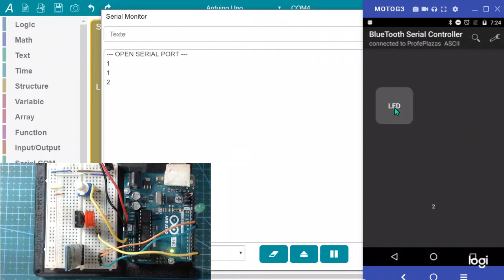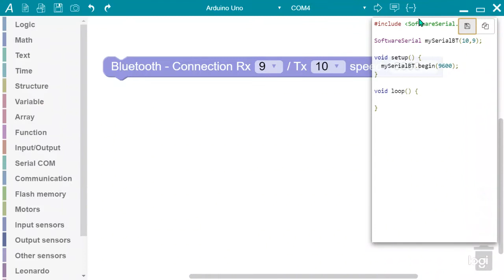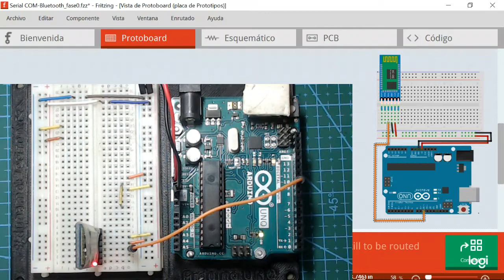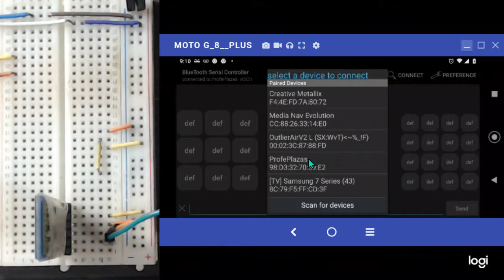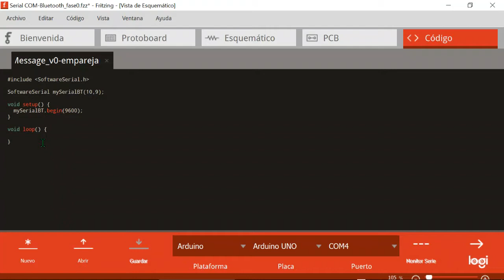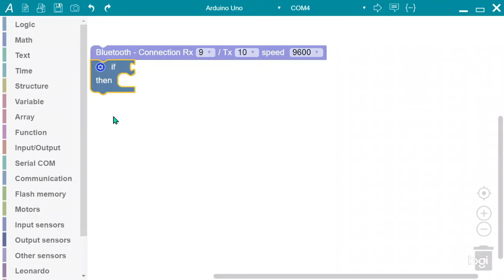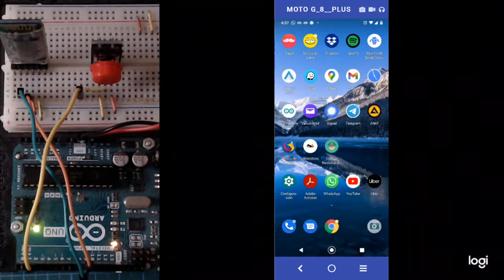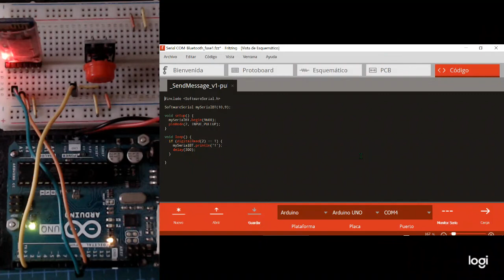ArduBlock Wiki - Serial COM: Bluetooth PARTE 1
Al oprimir el pulsador se envía un '1' desde el Arduino hacia la aplicación móvil Bluetooth Serial Controller y se visualiza en el móvil
Véase: Bluetooth HC-05 App en Teléfono Leds ON|OFF